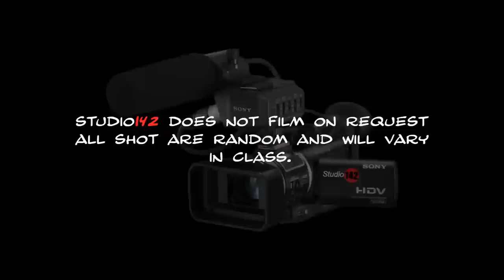AMP-GFI Motocross Take5 9-12-2010.mp4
Madminis Film Production - AMP/GFI Motocross RD2 Fall event at MMX Marysville CA 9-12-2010 (Race Footage)